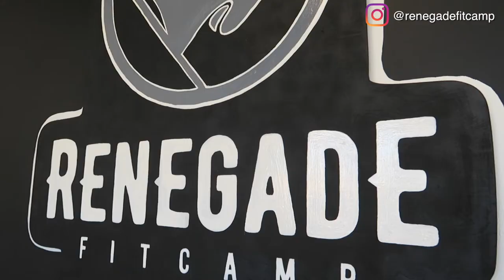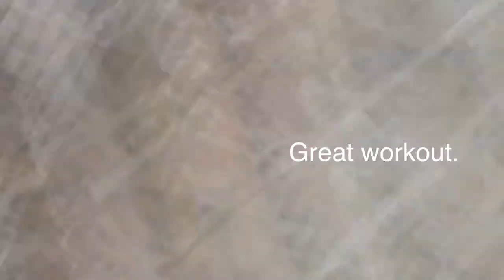My Workout Experience - Renegade Fitcamp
Amongst eating all the delicious food in San Diego, here's what I do to help burn off the calories! Discovered this gym back in November of 2017 and it took me 3 classes to sign up to be a full time member! I take classes 5-6 times a week and I'm addicted! It's strength training, corework, and cardio wrapped in under an hour! Here's the Tuesday workout, Shoulders and Triceps. Come and see why I workout at Renegade Fitcamp.